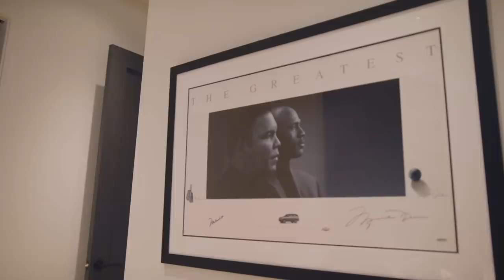David Falk on selling his biz for $200M, modern day NBA, & the evolution of sports agencies: Pt 2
Part 2 of 2: Rich Kleiman sits down with sports agent David Falk to talk about growing and selling his business, his take on present-day sports agencies, and the marketing of stars like LeBron James, Stephen Curry, Kevin Durant, and Giannis Antetokounmpo.